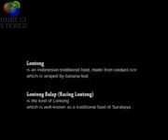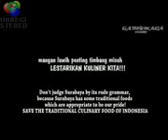doBlank film kartun Jawa ( surabaya ) lucu buanget,....3gp